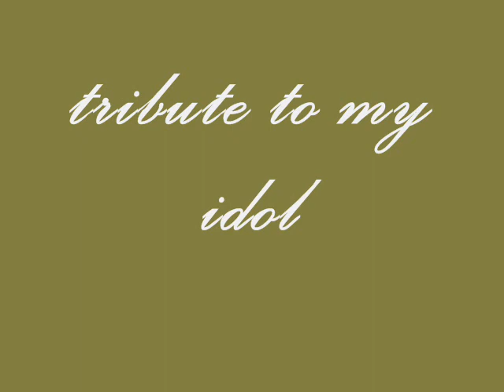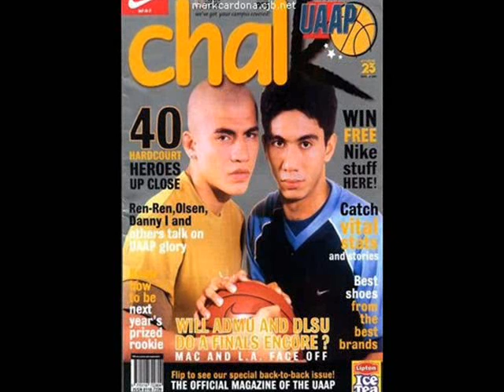mac cardona.... idol...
mac cardona